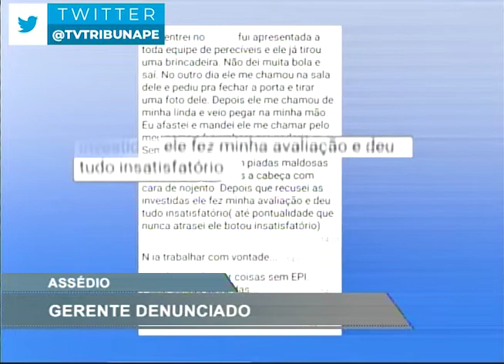[RONDA GERAL] Funcionárias de rede de supermercado denunciam gerente por assédio